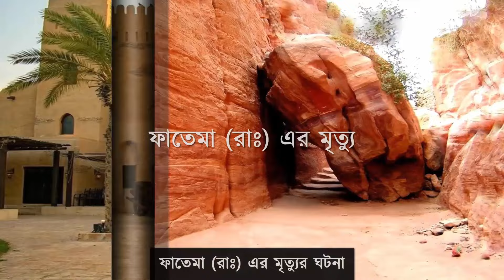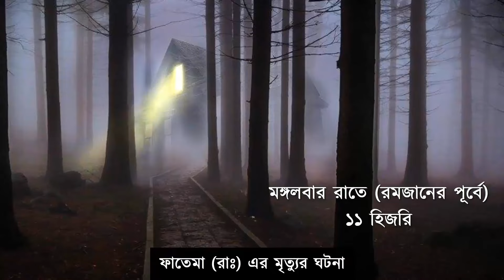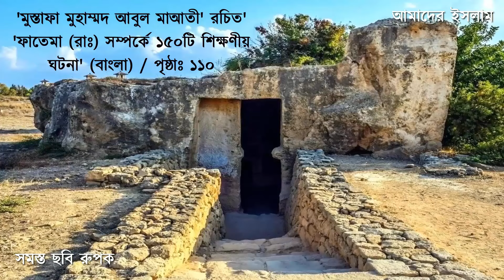★ দেখুন হযরত ফাতেমা (রাঃ) মৃত্যুর দিন কি ঘটেছিল || আমাদের ইসলাম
00:00 ফাতিমা রাঃ এর মৃত্যু
00:11 শেষ গোসল
01:01 স্বামীকে ওসীয়ত
01:49 মুচকি হাসি
02:44 মা ফাতেমার মৃত্যুর ঘটনা
হযরত মুহাম্মাদ (সঃ) এর আদরের কন্যা ফাতেমা রাঃ এর মৃত্যু সম্পর্কে যে ঘটনা জানা যায় তা এই ভিডিওতে প্রকাশ করা হয়েছে। মা ফাতেমার মৃত্যুর ঘটনা ছিল খুবই কষ্টের একটি ঘটনা। ফাতেমা রাঃ এর জীবনী অন্যান্য সাধারণ মানুষের মতো নয়। মা ফাতেমার জীবনী ইসলামের একটি মূল্যবান শিক্ষণীয় জীবনী। একটি বর্ণনা অনুযায়ী হযরত ফাতেমা রাঃ এর মৃত্যু হয়েছিল নবীজি (সঃ) এর ইন্তেকালের ৬ মাস পর। মা ফাতেমার ইন্তেকালের ঘটনা সংবলিত যা কিছু জানা যায় তার কিছু ঘটনা এই ভিডিওতে প্রকাশ করা হয়েছে। হযরত ফাতেমা রাঃ এর মৃত্যু এর দিন কি কি ঘটনা ঘটেছিল তা জানতে ভিডিওটি সম্পূর্ণ দেখুন।
ভিডিও তথ্যসূত্র ভিডিওর শেষ প্রকাশ করা হয়েছে।
রেফারেন্সঃ “মুস্তফা মুহাম্মদ আব্দুল মাআতী” রচিত “ফাতেমা (রাঃ) সম্পর্কে ১৫০টি শিক্ষণীয় ঘটনা”/ পৃষ্ঠাঃ ১১০-১১১